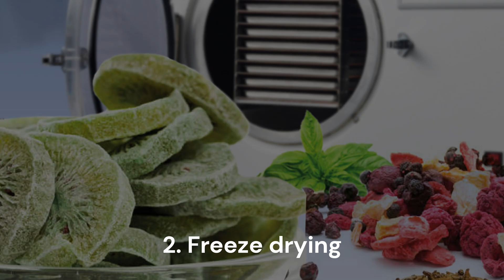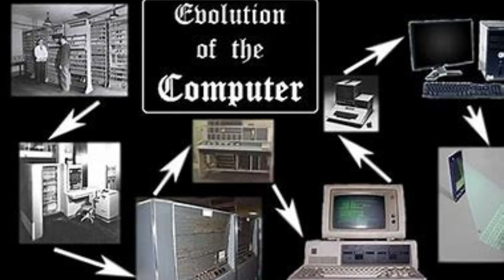9 Everyday Things Originally Invented for the Military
Welcome to '10 Things You Didn't Know About Yesterday! Today we're exploring a fascinating topic: how military inventions have seamlessly integrated into our everyday lives.
From the GPS in your phone to the internet you're using right now, many innovations we take for granted started out as military technology.
Stick around as we uncover some of the most surprising military-turned-civilian items that you use every day. You won’t believe where some of these things originated!
Alright, let's dive into these incredible military inventions that have become part of our daily lives!

00:00 Introduction
00:45 GPS
01:35 Freeze drying
02:24 EpiPen
03:14 Cargo pants
04:28 Duct tape
05:51 Jerrycan
06:39 Jeep
07:24 Computer
08:11 Microwave
09:16 Outro